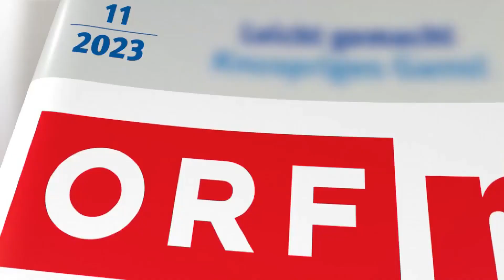Die Barbara Karlich Show - Mut ist weiblich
Thema: Mut ist weiblich
Mut ist ein wichtiger Bestandteil im Leben aller Frauen, wenn es darum geht, berufliche Chancen zu ergreifen, ihre Sichtbarkeit zu erhöhen oder mit alten Rollenklischees zu brechen. Die Gäste der heutigen Sendung stellen allesamt unter Beweis, wie wichtig es ist, allen Widerständen zum Trotz ein selbstbestimmtes Leben zu führen, damit Veränderung und auch ein Umdenken in der Gesellschaft bewirkt werden kann. Mit der renommierten Psychoanalytikerin Erika Freeman, der Schauspielerin, Autorin und langjährigen Theaterdirektorin Topsy Küppers, der Kriegsberichterstatterin Petra Ramsauer u.a.

Topsy Küppers, 89, Chansonette, Autorin, Sängerin und Schauspielerin aus Wien, wurde wegen ihrer "mutigen und geradlinigen Haltung zu wichtigen gesellschaftspolitischen Themen" und ihrer "klaren Position gegen Fremdenfeindlichkeit" im Jahr 2011 vom damaligen Bundespräsidenten Heinz Fischer mit dem Österreichischen Ehrenkreuz geehrt. Die gebürtige Deutsche kam nach ersten Stationen im Film und im Theater 1962 mit ihrem damaligen Ehemann Georg Kreisler nach Wien. Nach der Trennung gründete sie 1976 die „Freie Bühne Wieden“, die sie 25 Jahre lang führte. In ihren Programmen setzte sie sich immer wieder gegen Antisemitismus und Faschismus ein.

Erika Freeman, 93, Psychoanalytikerin aus Wien und New York, erzählt, wie sie als zwölfjähriges jüdisches Mädchen allein vor dem Nationalsozialismus von Wien nach New York geflohen ist. Dort angekommen, besuchte sie ein Internat, war eine fleißige Schülerin und machte Karriere. Die renommierte Psychoanalytikerin war mit Hollywood-Stars wie Marilyn Monroe und Marlon Brando befreundet. Sie war auch früh in die amerikanische Frauenbewegung involviert. Auch heute noch ist sie beruflich aktiv und pendelt zwischen Wien und New York. Sie geht auch in Schulen, um über den Holocaust aufzuklären und weiß: „Man muss sich mit der Vergangenheit auseinandersetzen, um die Gegenwart zu akzeptieren.“

Erstsendung: 14. Mai 2021 ORF-Fernsehen (ORF2)
Wdh.: 10. November 2023 ORF-Fernsehen (ORF2)